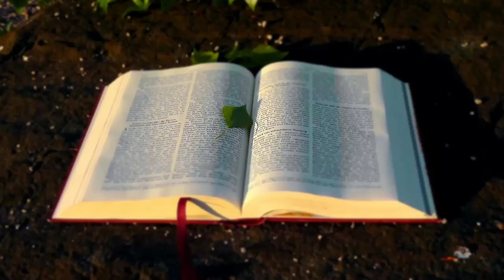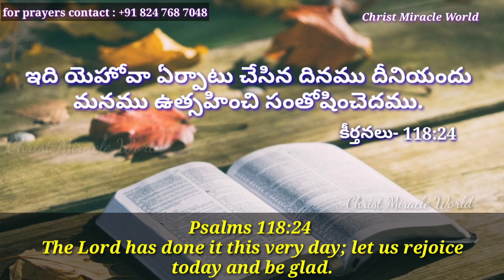Today's Promise|word of God 12/12/2019